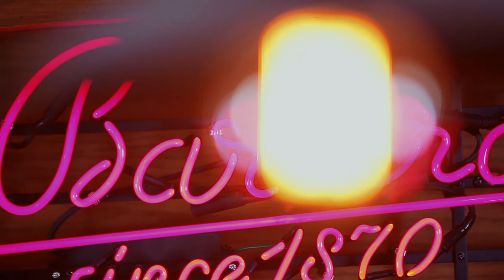Barbera Coffee brewed in Cafe Barbera store Providencia.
From Naples, one of the oldest coffee worldwide!